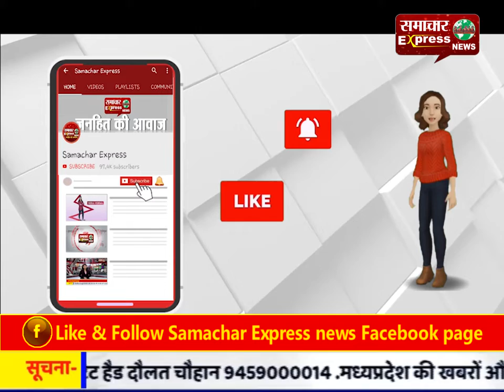नाबालिग छात्रा से दुष्कर्म से दुष्कर्म का आरोपी चढ़ा पुलिस के हत्थे